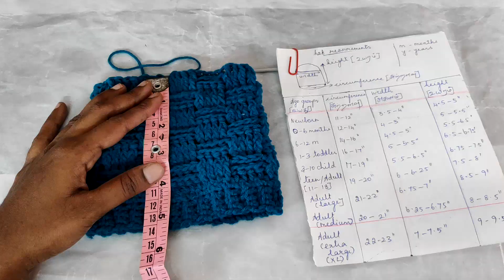crochet basket weave hat | crochet tamil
CROCHET TAMIL:
this is the tutorial on making crochet .